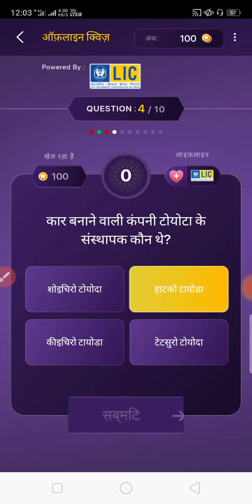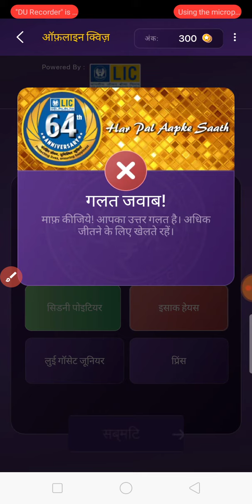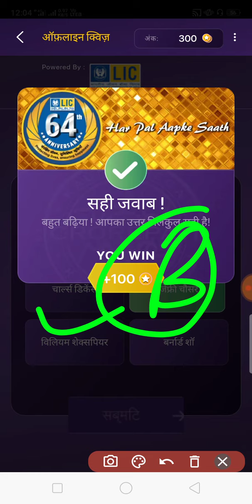KBC LIC Offline Quiz Answers !! 29 October 2020 !! KBC Offline Quiz Answers....